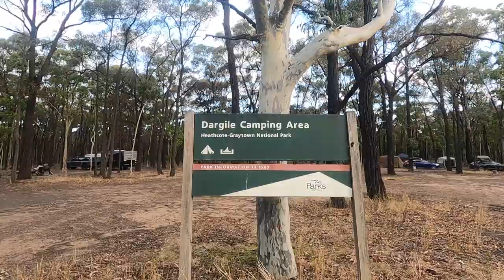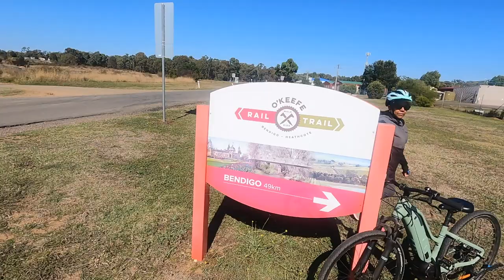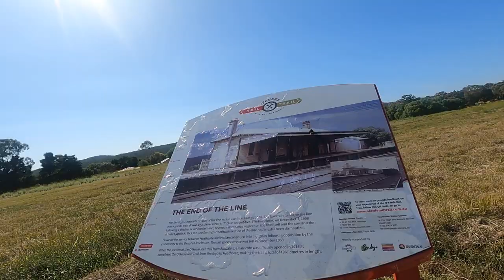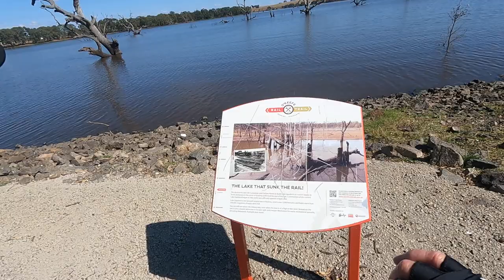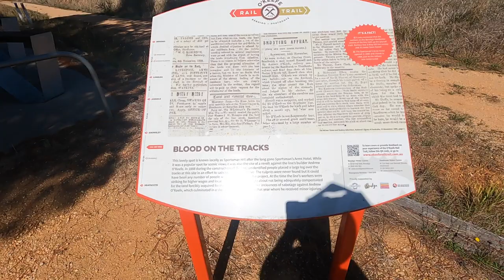Ep 4 Heathcote Victorian Short Stays includes free camps, bikes and camping in our motorhome.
We travel to Heathcote in our Horizon Banksia Motorhome and find a great free camp at Dargile Reserve, Heathcote Greytown National Park. We also take our new Giant E-Bikes for a ride on the Historic O'Keefe Rail Trail.

Information including specifications on Geoff's bike can be found at this